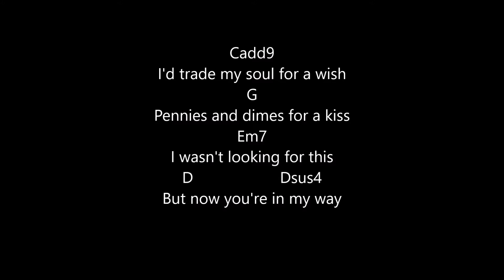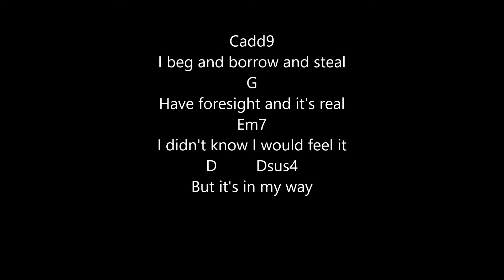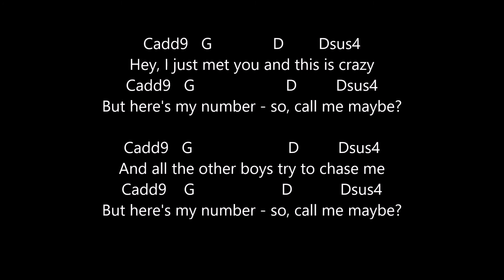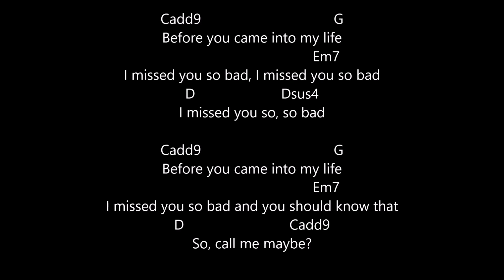call me maybe carly rae jepson lyrics and chords